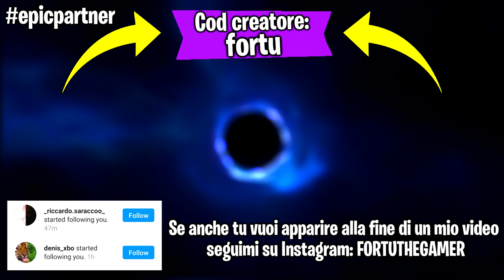Se trovo un anonimo il video finisce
Ehi guyz! Faremo una partita su Fortnite ma se trovo un anonimo il video finisce